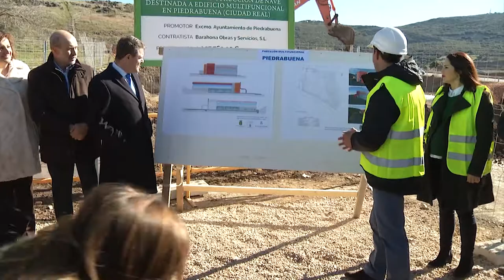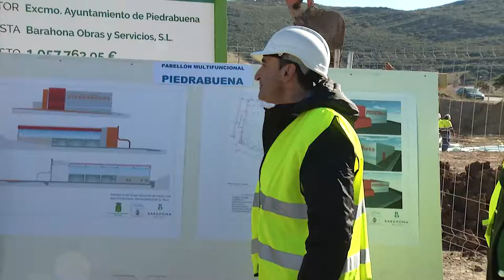Primera piedra Polideportivo Piedrabuena